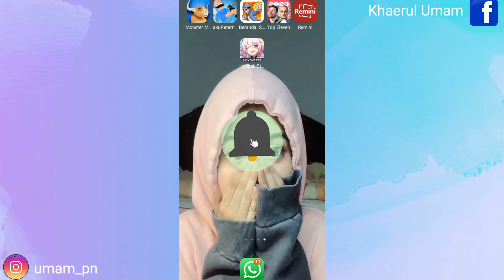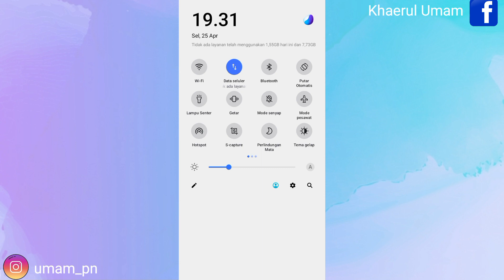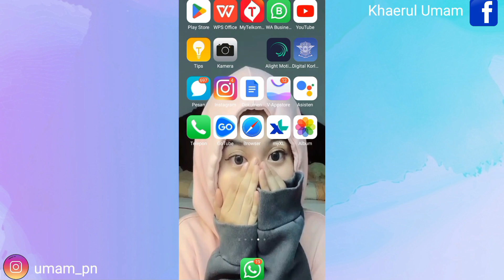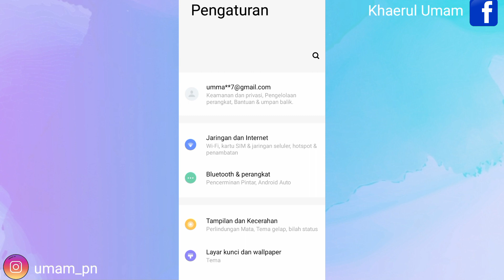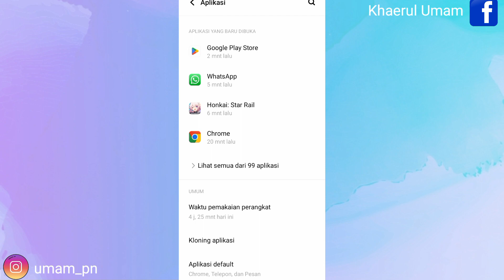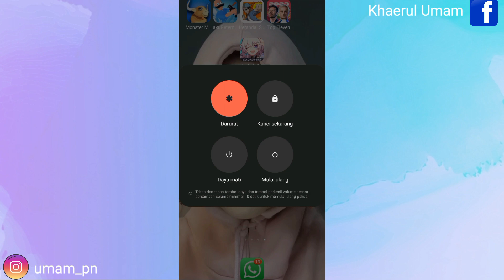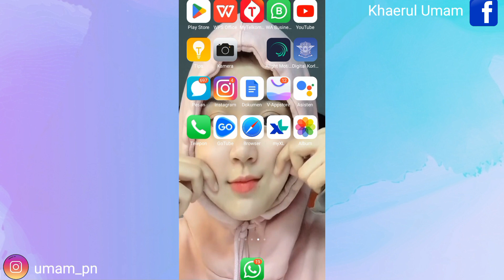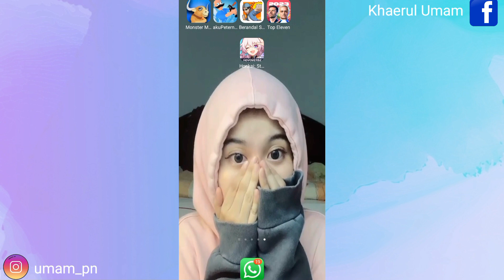Cara Mengatasi Aplikasi Honkai Star Rail Error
Assalamualaikum warahmatullahi wabarakatu kali ini saya akan membagikan tutorial yaitu bagaimana Cara Mengatasi Aplikasi Honkai Star Rail Error semoga video ini bermanfaat bagi teman-teman semua.